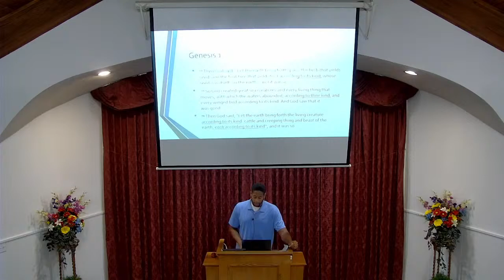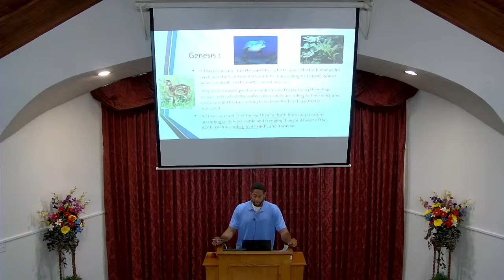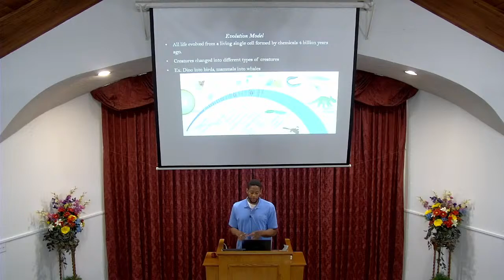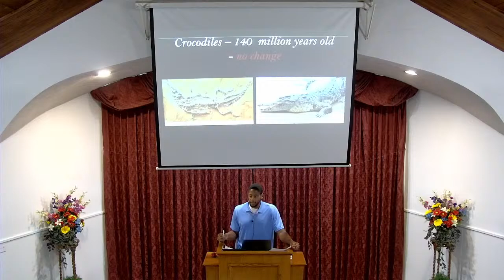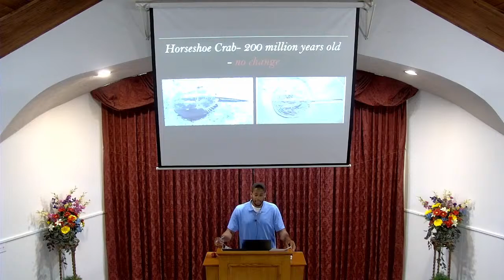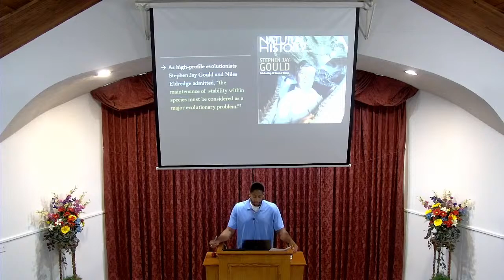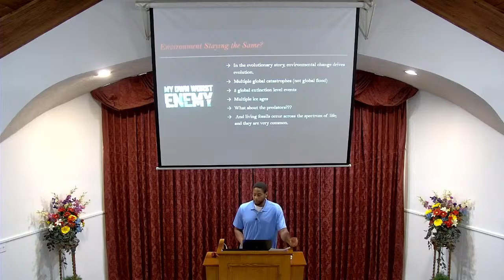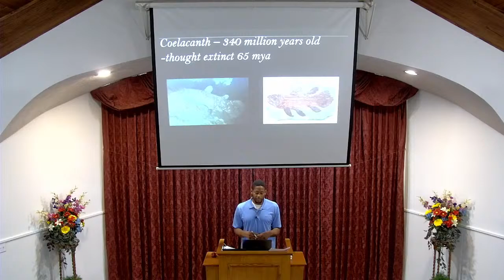Wednesday Bible Lesson. 7/27/22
God's presence exudes authority. Therefore, He demands our utmost reverence of His commands.